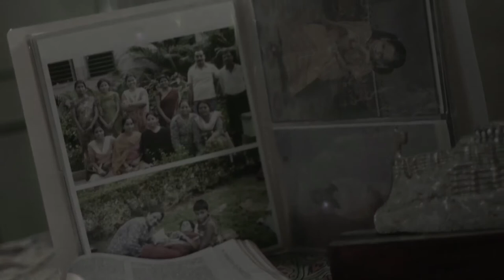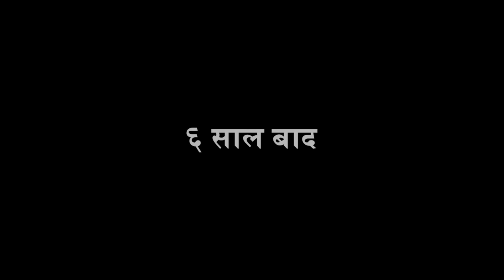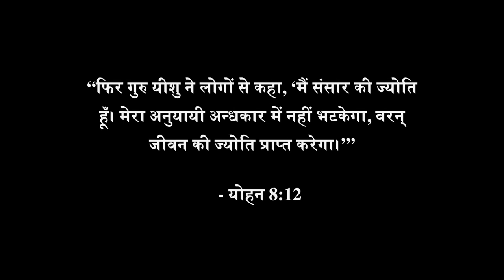A Beautiful Hope एक सुंदर आशा है - Rajasthani Bagri Film राजस्थानी फिल्म - HD पूरी फिल्म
A young girl married off to an abusive family, wrongly accused of stealing from her in-laws, is rejected and mistreated. Her mother-in-law takes away her first-born girl child, she loses all hope and contemplates suicide. Only to remember the words of her father, “God made you special and he loves you.” She meets a new friend who comes to her aid. This friend shares about the love of Christ and invites her to a “satsang” fellowship where she comes to accept God’s love for her. Her life is changed and her family also. This film is a great way to introduce Bagri-speakers from a Hindu background to Jesus in their context.